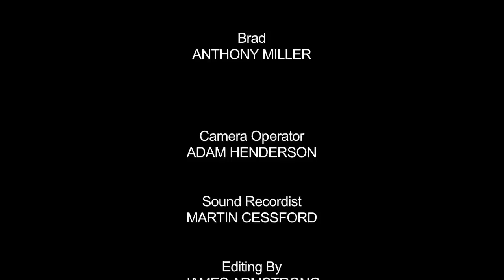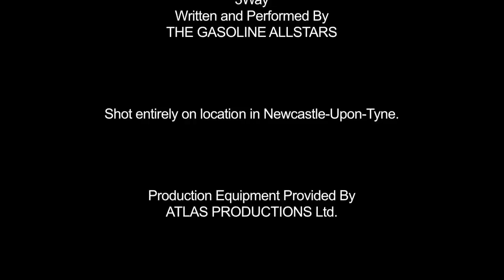Look Back In Anger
The 24 Hour Digital Shoot-Out

On Friday 12 August at high noon seven teams of filmmakers were given a pair of experienced actors from Live Theatre's 17 to 25 year old youth theatre group and set the challenge to devise, shoot and edit a short film, using top secret suggestions all in just 24 short little hours.

The seven films were screened on Saturday 13 August and the event culminated in an award ceremony announcing the winning film.

Decided by a panel of industry professionals, including actor and director Daymon Britton the co-owner of Pyramid Films, actors' agent Janet Plater and Sam Goldwater, winner of the 2011 Shorted film project as well as the most important judge - the audience, awards included best film, directing, actor & actress, cinematography, screenplay, editing, use of slow-motion, use of music and attempt at film noir.

This film won:

Best attempt at Film Noir